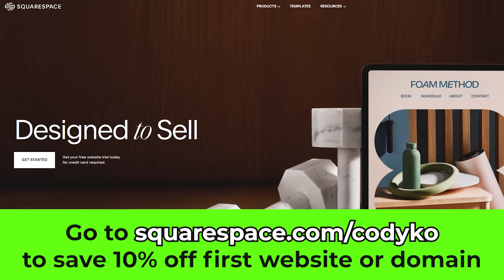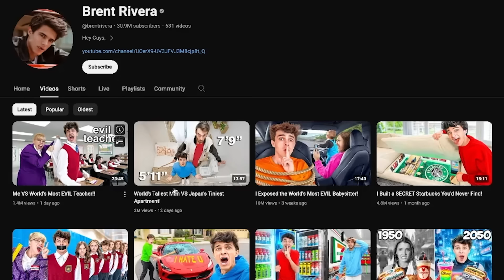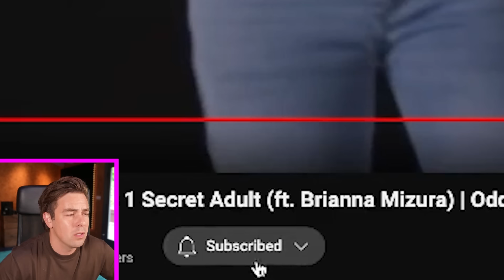The worst attempt to win a Jubilee show